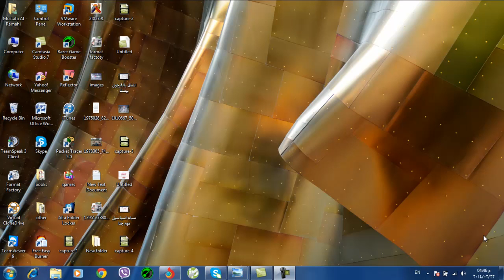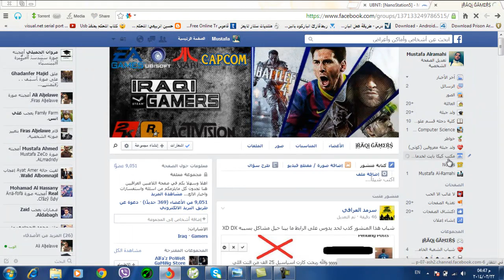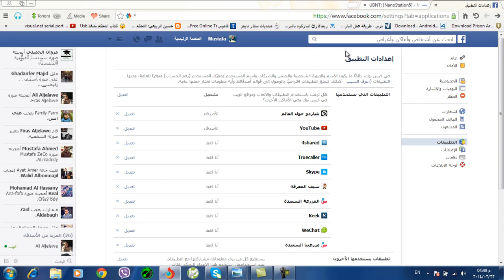سبام اسياسيل وطريقة التخلص منة